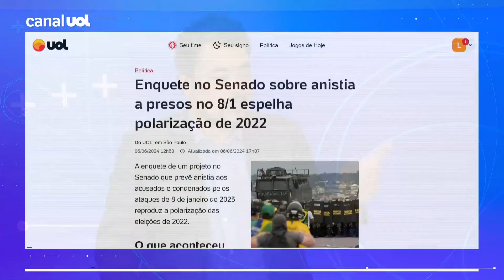8 de janeiro: Relator do projeto de anistia diz que ainda não é momento de colocar Bolsonaro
O deputado federal Rodrigo Valadares (União Brasil-SE) disse que não pretende incluir o ex-presidente Jair Bolsonaro (PL) no relatório do projeto de lei que trata da anistia aos condenados pelos atos golpistas do dia 8 de janeiro de 2023.